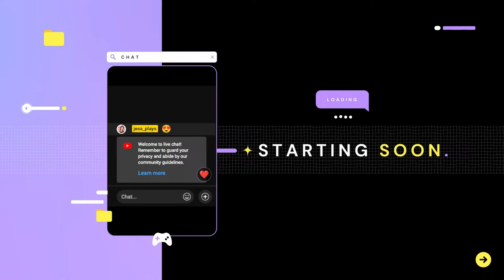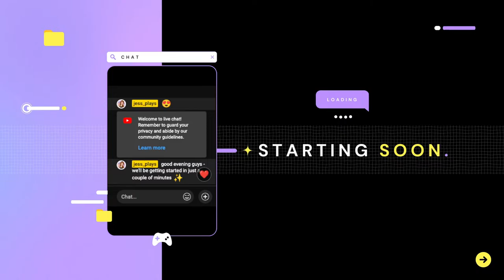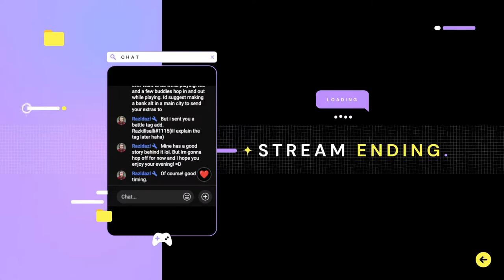🔴 let's play world of warcraft season of discovery — chill hunter gameplay & rune hunting ⭐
open me 👇🏽⭐.

welcome to my world of warcraft let's play — my style of gameplay is to play through the questline & storyline as much as possible.. so let's dive into the world of azeroth & explore together 🌷.

with love, ⭐
jess — jess_plays.

✍🏽 hardware — macbook pro m1 | logitech mx keys s  | logitech mx master 3s | razier siren mini.
💻 software — obs studio | final cut pro.

✦ s e r v e r .
✨ silvermoon [retail] | wild growth [season of discovery]